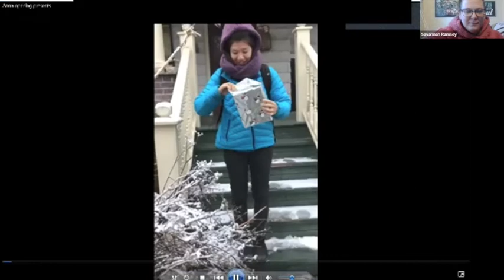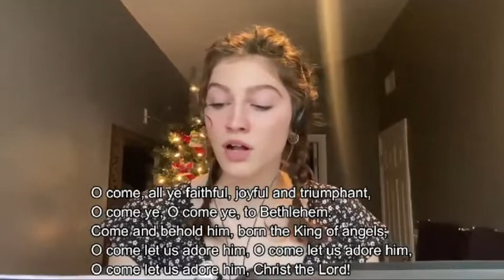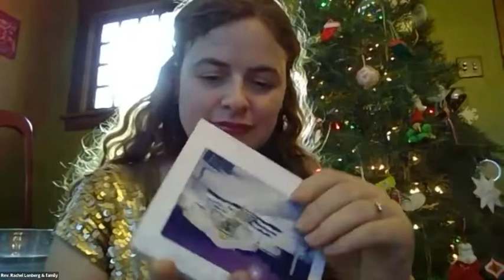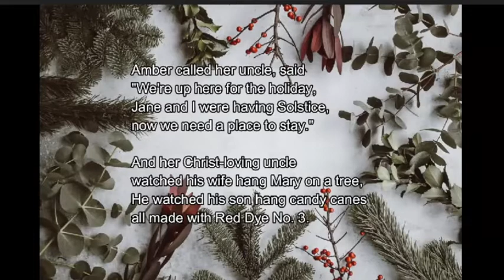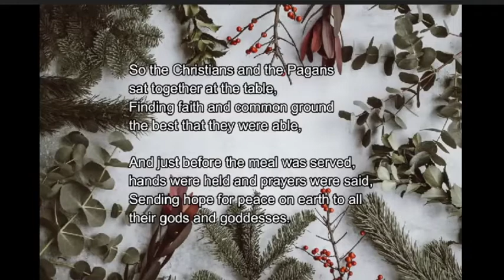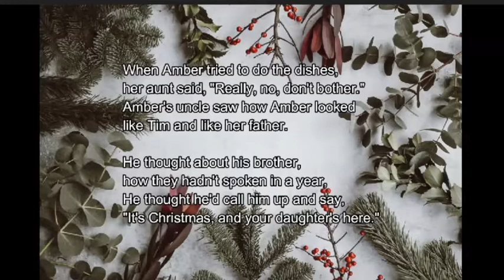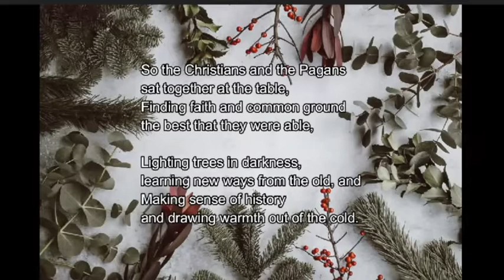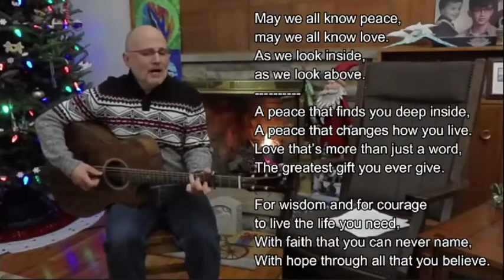Sunday Service - December 26, 2021 "Christmas Favorites” Rev. Rachel Lonberg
What if you opened a Christmas present and what you found inside was a hymn, a story, or a joys and sorrows ritual? That happens on this Sunday when we share some new and old favorite Christmas music and stories.